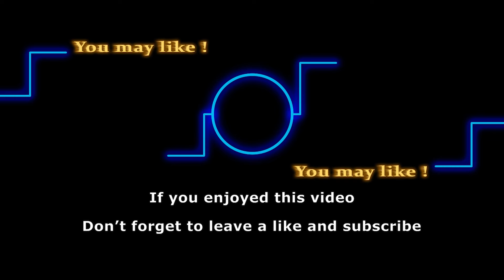Kimberly Matula Makes Her Big Return at CBS Studio!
Beautiful? And if you did, well the memories are gonna come flooding in as she gets ready for her big return to your screens. Want to know more about it, well stick around.

Track:
Artist: